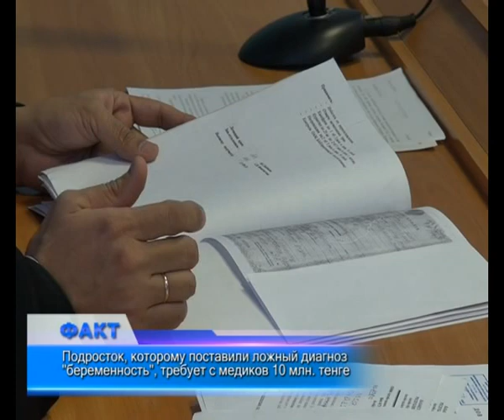10 млн. тенге за «беременность» 15-летнего юноши